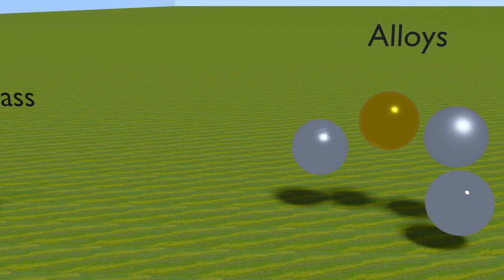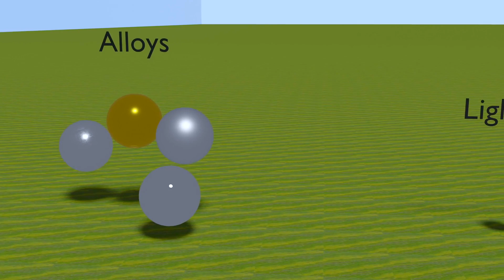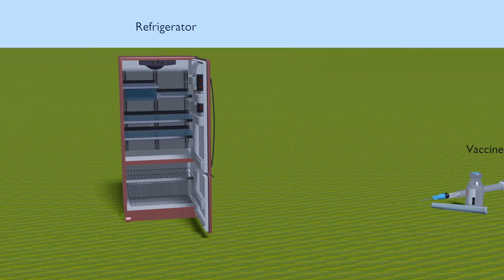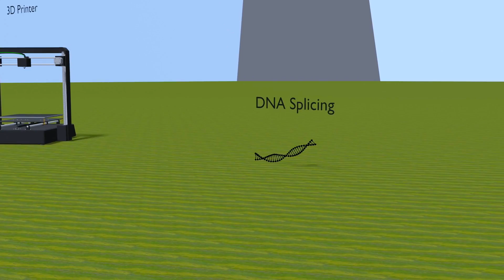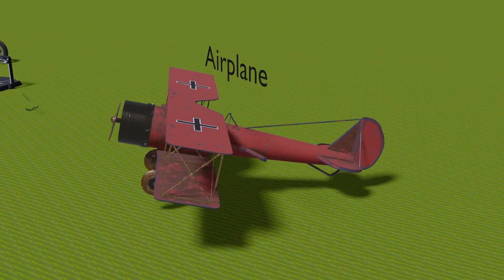Most Important Inventions in Human History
Music Name : "Filaments" by @ScottBuckley